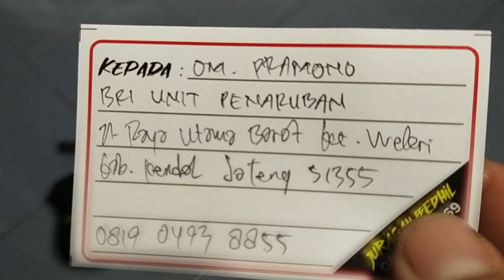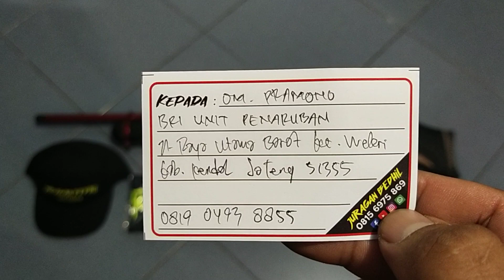Bocap FX 500cc Pesanan Om. Pramono